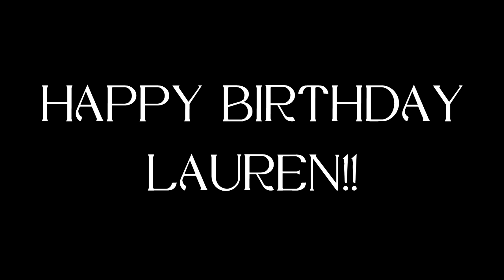campbell ogburn l humor (Happy Birthday Lauren!)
Okay, so this wasn't originally what I was going to do for Lauren's (backtothestart02) birthday, it's something else meant to be a surprise, but naturally that didn't work out as expected. But thankfully, she had a request that I was more than willing to do. She enjoyed Grant playing this part and really wanted me to watch it so I did. And honestly, I get it. The movie itself is... interesting. lol But he's def amusing in it. I wanted to do a better job making this, being the first cracky vid I've made in quite a while so but considering I whipped it up in a couple days, I accept? lol Hopefully Lauren enjoys it. That's all that matters.

Anyway, this is for you, Lauren!! My cyber bestie of over a decade (15 years of friendship come this July!!!) I love you, hun! Have a great birthday and I hope you enjoy your present! :)
» Fandom: Krystal (2017)
» Coloring: kindon